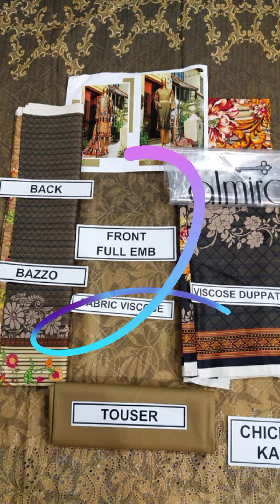*Winter Collection 2021❣Almirah in Viscous Fabric 3PCsuit emb suit available at al tawakkal online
Brand Almirah in Viscous Fabric 3P!
Front Full Digital Embroidered Chickenkari Viscous
Back And Sleeves Printed Digital Viscous Dupatta Digital Printed Viscous
Daman Heavy ChickenKari
Dyed Plain Trouser

WhatsApp calls only or voices massage.